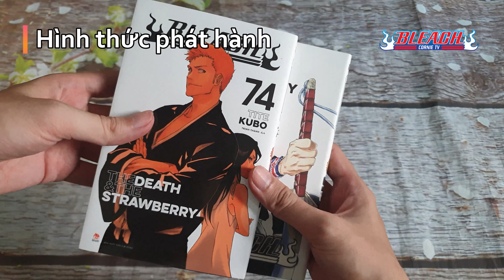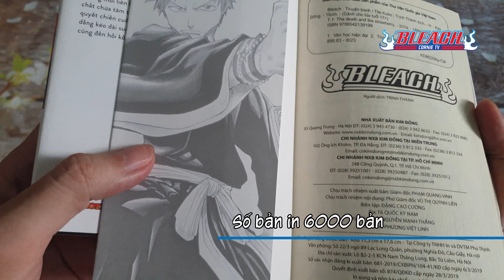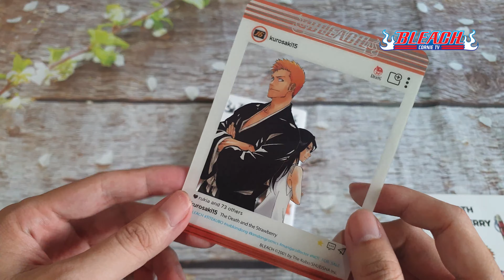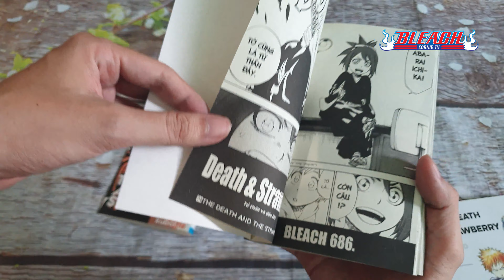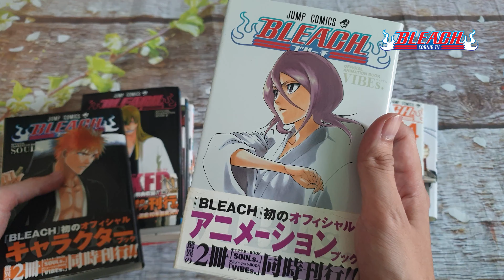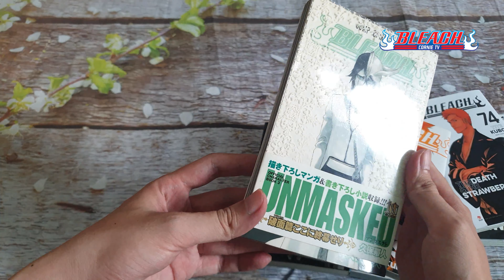BLEACH #010 | BLEACH Tập Cuối 74 Hành trình dài đã đi đến hồi kết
Clip kỉ niệm tập cuối Bleach được phát hành tại Việt Nam, ngoài ra còn đi kèm thêm một vài thông tin liên quan đến bộ truyện.

00:00 Giới thiệu
00:25 Khui seal
00:40 Hình thức phát hành
02:00 Phụ kiện tặng kèm
02:40 So sánh cùng bản gốc Nhật
04:10 Các ấn phẩm liên quan khác của Bleach
05:25 Thông tin về anime
05:40 Tổng kết
**/// Nếu trong khi xem có xuất hiện quảng cáo, hãy xem hoặc click quảng cáo để ủng hộ kênh. Mình xin cảm ơn rất nhiều ^^ ///**
✥ Donate tiếp thêm động lực ra thêm thật nhiều clip mới:
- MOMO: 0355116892